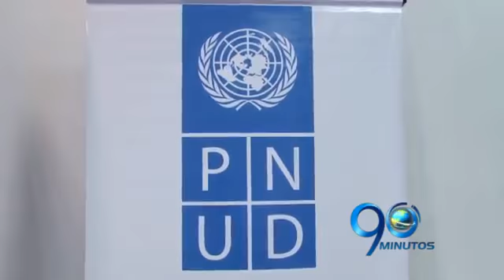MinEducación brindará apoyo para corregir manuales de convivencia en colegios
via: 90 minutos